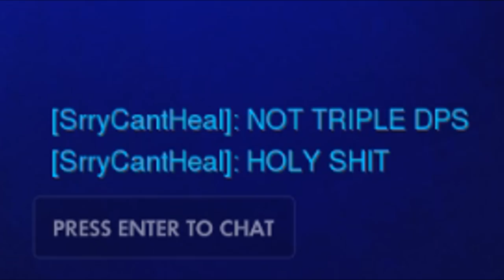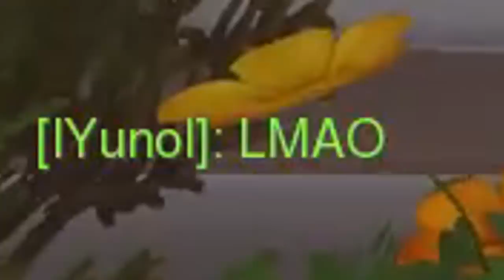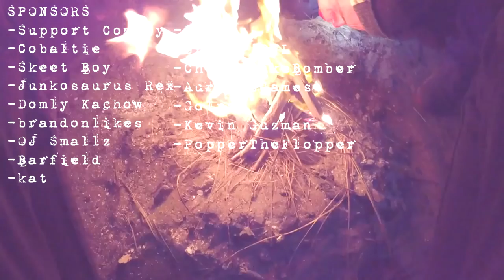I HATE DPS MAINS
UPVOTE THIS VIDEO SO IT'S THE FIRST THING THAT COMES UP WHEN YOU SEARCH "OVERWATCH DPS" COMMENT "OVERWATCH DPS" TO ALSO MAKE THIS SHOW UP WHEN YOU SEARCH "OVERWATCH DPS"

Overwatch
DPS Mains
McCree